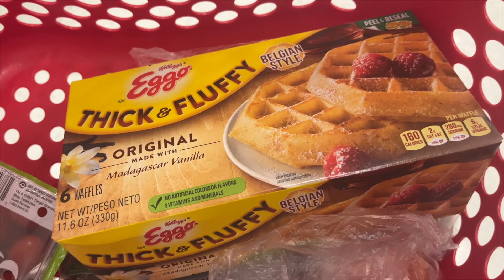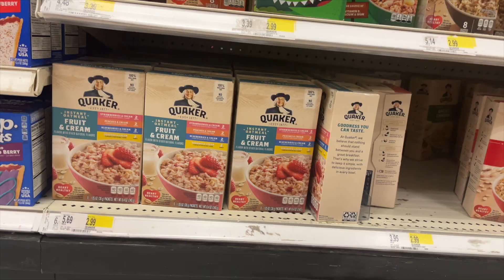Can a Sword Break a Bow n' Arrow?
Can a Sword Break a Bow n' Arrow?. Ju cuts the items with a sword. Ju cuts the items from biggest to smallest.